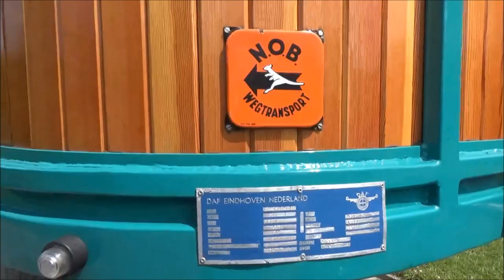Frysk Transport deel 1 [Miedemix #1]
Dit eerste deel gaat over Frysk Transport. Inhoudsopgave:
Volvo FH16 Jelle Bijlsma
DAF XF H.D. de Haan
Volvo FH4 KTF
Scania P Visser ATR
Scania H.D. de Haan
DAF XF Knol
Scania NGS P Visser ATR
Magirus-Deutz Van der Wiel
Ford TT Fokke van den Akker
Scania P Visser ATR in de berm
Iveco Daily Harlingen
KTF bedrijfspand
DAF CF De Takomst
Scania L110 Combex
DAF 95 Broekhuizen
DAF XF Pax
Scania G450 Combex
Scania P Schaap
Scania R Douwe Hoekstra
Scania R GG de Vries
Scania R580 Weidelco
Volvo FH4 Wagenaar
DAF terminaltrekkers Wadden Transport
DAF XF Knol
DAF XF105 De Vlas
DAF XF105 C. Jansen
Liebherr 944 Gebr. Kok
Mercedes-Benz Actros Jongema
Piaggio Porter Harlingen
Scania 111 Van der Werff
Scania HD de Haan
Scania G Visser ATR (3x)
Scania NGS Omrin op gas
Scania R400 van Combex met Jan Alkema achter het stuur
Volvo FH4 Omrin
Volvo knikdumpers van De Waard en Douwe Hoekstra
Volvo N88 met DAF veetrailer van Jac. Dijkstra
Scania 114 Halma
DAF CF Melkweg
Scania R Homme Overwijk
Scanias bij De Vries in Hallum
DAF CF Hielke Nijp
DAF LF BCF
Iveco Daily DSD
Iveco Daly Van der Meij
Mercedes-Benz Actros Tilstra
Mercedes-Benz Sprinter Estafette
Scania R410 Thom Mulder
Scania R500 Bakker
Volvo FH4 Wassenaar Mestweg
Volvo FL Kamminga
Volvo FM Nienhuis
Volvo FMX Wetterskip
Volvos bij MS de Vries